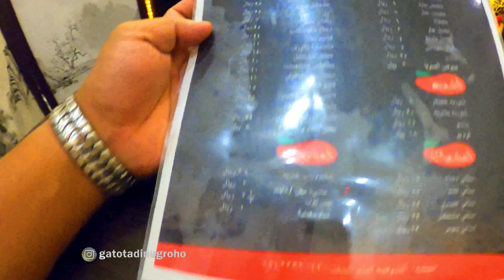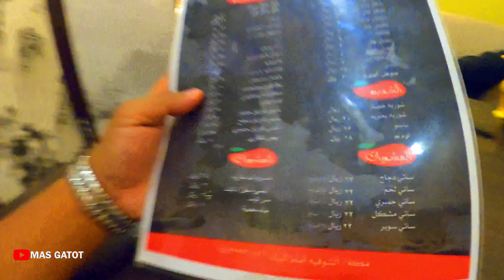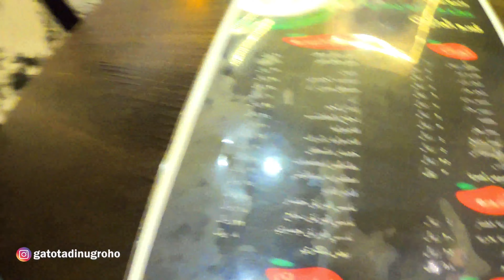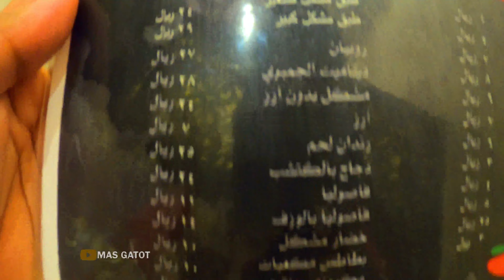MENIKMATI KULINER INDONESIA DI MEKKAH || makanan Indonesia di mekkah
Di video kali ini saya mau share kepada teman teman semua makan di sebuah resotoran Saudi Arabia dengan ke arifan Indonesia
Pokoknya, tonton terus video nya sampai habis dan semoga video ini bermanfaat